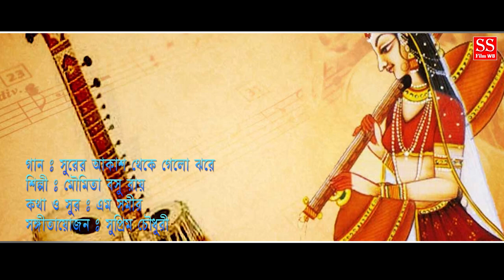নিলো বিদায় স্বয়ং সরস্বতী লতা মঙ্গেশকর | LATA MANGESHKAR | Surer Akaser Dhrubo Tara, Moumita basu Roy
সুরের আকাশে ধ্রুবতারা লতা মঙ্গেশকর, Lata Mangeshkar is the pole star in the sky of melody,

Songs : Surer Akash Theke Gelo Jhore
Lyricist : M Samir
Singer :  Moumita Basu Roy

Camera & Edit :- Sagar Roy
Youtube Channel :- SS FILM WB

Many thanks to all the viewers and friends on behalf of the channel. (সকল দর্শক বন্ধুদের চ্যানেল এর পক্ষ থেকে জানাই অশেষ ধন্যবাদ।)

This Is Live Stage Program
All copyrights of the pictures and music that are used in my videos